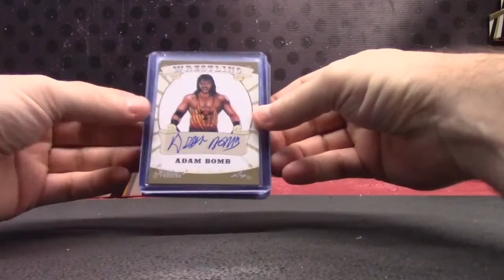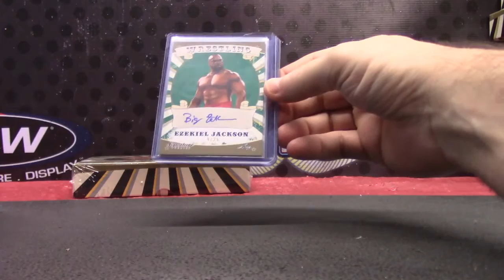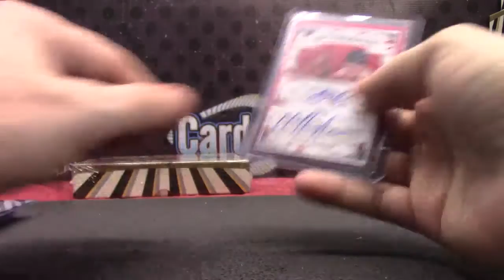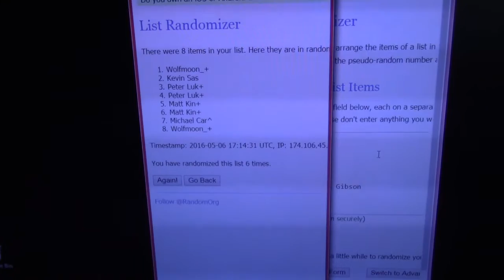2016 Leaf Wrestling Signatures Box Break RANDOM HIT GB # 11